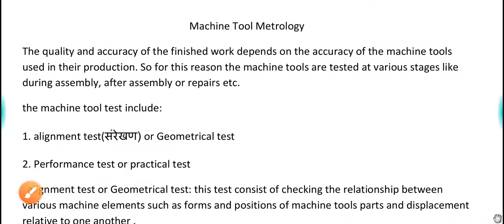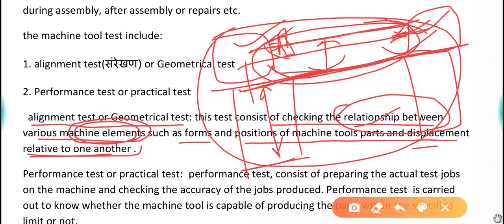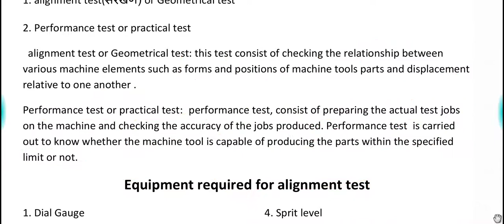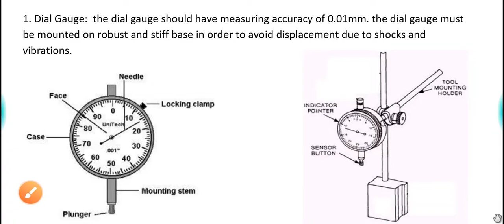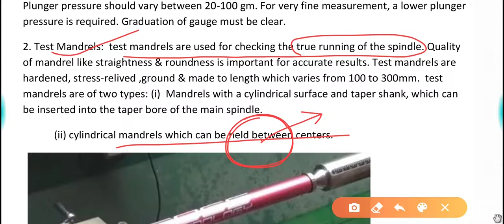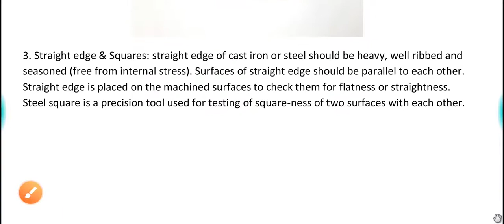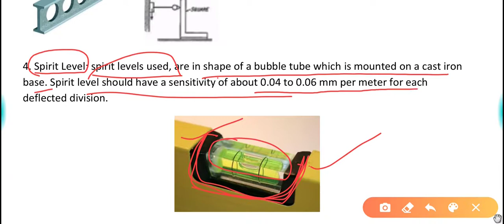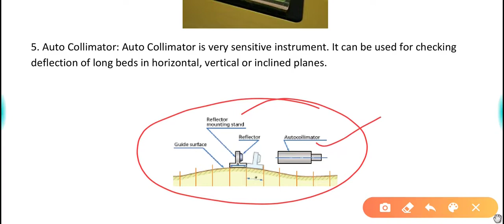ME-209 | Workshop Technology & Metrology | Alignment & Performance test by Rohit Khatri